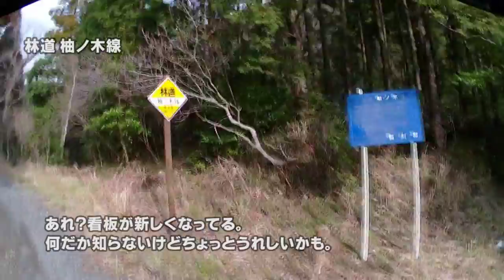房総林道探索 林道 柚ノ木線 前編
房総林道探索　２回目は鴨川市の「林道 柚ノ木線」を紹介します。
「柚の木線」という別の林道もあるようですが、こちらは「柚ノ木線」です
房総にしてはまとまったダート距離を誇るこの林道。まるまるまるまる、まるっ！